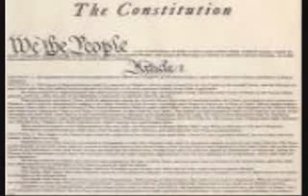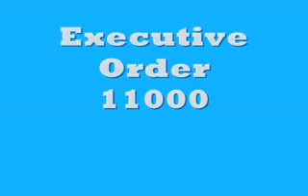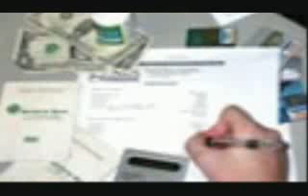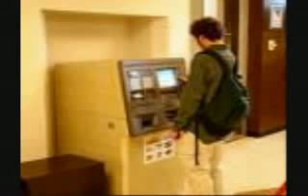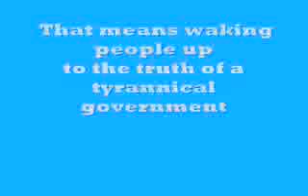Executive Orders of Martial Law & Socialism, NWO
Here is a description of Executive Orders already in place that have the serious potential to destroy the American republic.